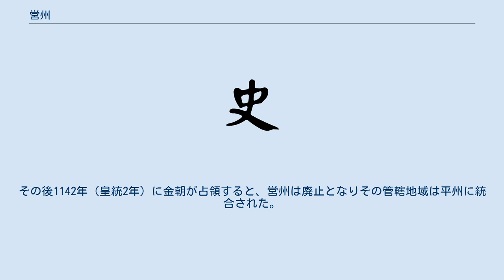営州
営州（えいしゅう）は、中国にかつて存在した州。
 上古の中国の九州の一つに数えられている。
具体的な区域については、『爾雅』では「斉」であるとしており、現在の山東省周辺にあたる地域を指していたと思われる。
一方で、『書経』鄭玄注では「青州から海を渡った区域を斉から分割して営州とした」としており、山東半島から渤海を渡った遼東半島、すなわち現在の遼寧省にあたる地域のこととしている。
 後漢末の遼東で軍閥の公孫氏が割拠すると、渤海を渡って山東半島の一部をも版図に収め、ここに営州刺史をおいた。
しかし、後漢の派遣した将軍張遼によって営州は打ち破られた。
陶元珍はこの時張遼に打ち破られたとする「柳毅」なる人物が営州刺史だったのではないかと推測している。
 南北朝時代に、北魏が北燕を滅ぼすと、444年（太平真君5年）、北燕遺領に営州を設置、州治を龍城県とした。
 隋代が成立すると当初は下部に1郡1県を設置した。
607年（大業3年）、州制廃止に伴い営州は柳城郡と改称され、下部に1県を管轄した。
 唐代でも営州（柳城郡）は郡レベルの地方行政区分として存続し、北辺の防備の要所として都督府が設置され、719年（開元7年）には平盧節度使が置かれた。
北方民族と接していたため軍事的な対立の場となり、契丹や奚に占領されては奪還を繰り返していたが、761年（上元2年）に奚に占領された後は奪還することができず、営州は現在の昌黎県周辺に後退した。
しかし五代十国時代の後唐の同光年間に契丹に占領された。
その後1142年（皇統2年）に金朝が占領すると、営州は廃止となりその管轄地域は平州に統合された。